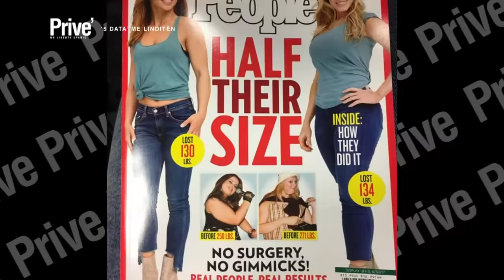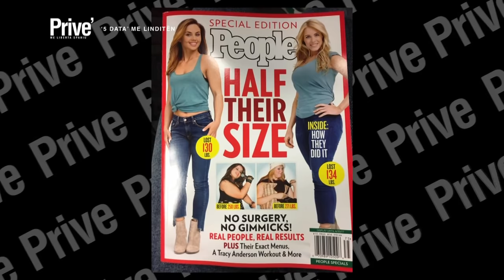‘Tre ditë gjithë trupi me fasha’, Linda flet për operacionin që e transformoi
Lindita
Linda Halimi
American Idol
Surgery
Kaimana